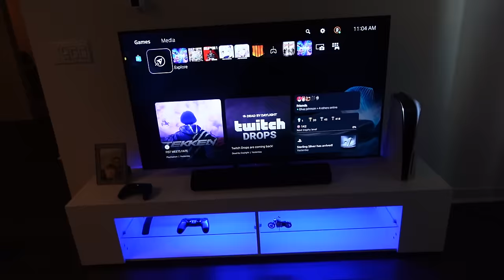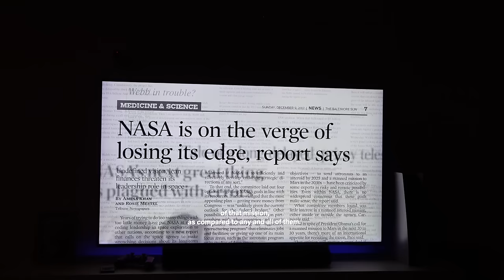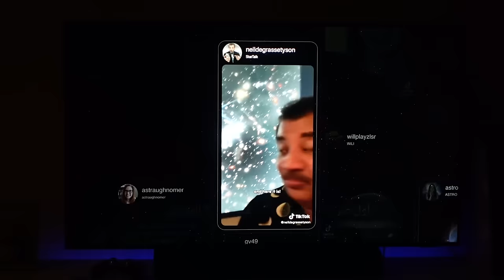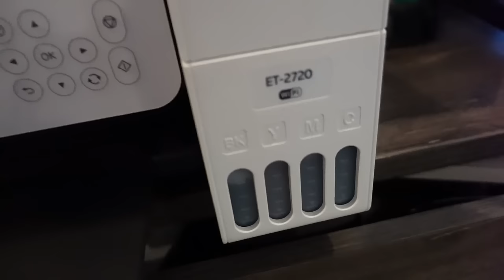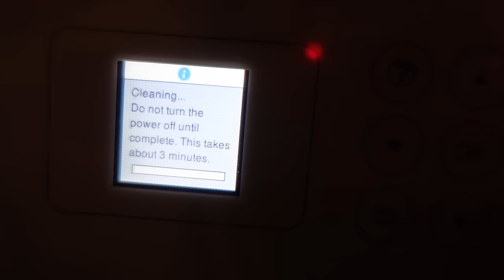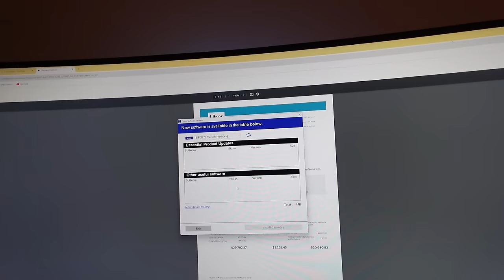ضرائب اوبر واليوتيوب في امريكا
كل مايخص الضرائب في امريكا ويوم من حياتي

معرض التليفزيون

igshid=MzRlODBiNWFlZA==

برنامج تخفيض البنزين

فيديوهات تفوتك

استخدم الكود لتسجيل في برنامج اوبر واحصل على 1320$
اوبر

فيديوهات اوبر حاصلة على جائزة أوسكار

الضرائب_في _امريكا
اوبر
ليفت
ليفت امريكا
Uber
Lyft
هل اوبر كافي للعيش
اوبر كاليفورنيا
اوبر امريكا